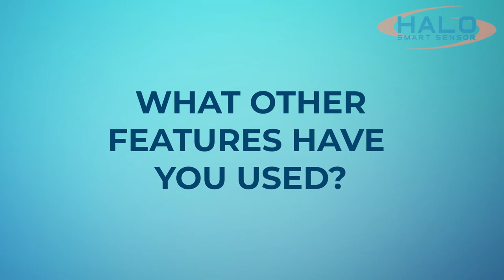HALO Smart Sensor Testimonial - Rensselaer Central High School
Andrew Jones of Rensselaer Central High School talks about how HALO has helped keep students, staff, and visitors safe!